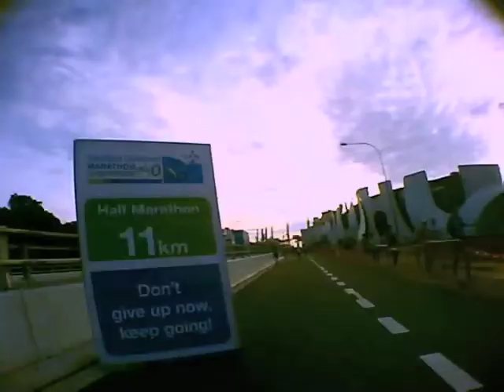POVideo: Standard Chartered Marathon Singapore 2010 - Half Marathon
This video tries to show the point-of-view of a half marathon runner in the SCMS 2010. But due to some unknown problem with my camera, the first 5km of the race was not filmed. So sad... as I was so looking forward to recording the entire route during the run. Be warned though. This video is kind of Blair Witch like.

5 December 2010.
Half Marathon 21.1km.
Chip time 1:57:46 hours.

Shot with Veho Muvi.